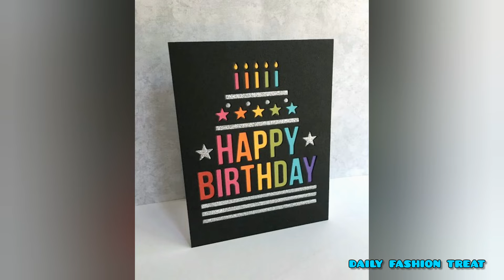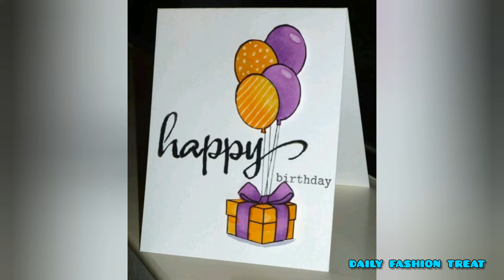Handmade birthday card ideas for kids//birthday cards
Hello everyone,

Hope you all are fine and doing great.